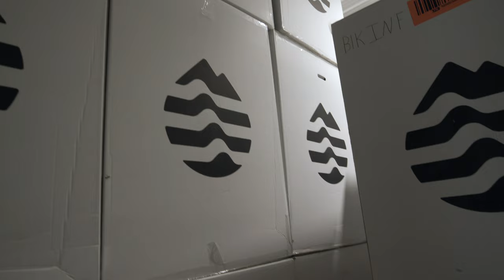Day in the Life with Ice Barrel Founder Wyatt Ewing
Tag along with Wyatt, the founder of Ice Barrel, while he shows us what his average day looks like and why he is so intentional about everything that he does, from family, to cold therapy and more.